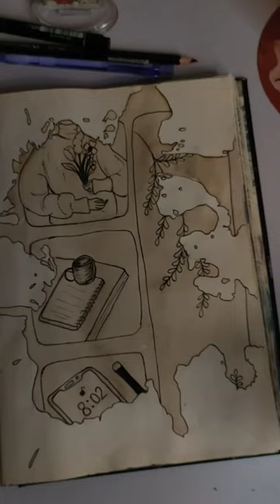Spilled Coffee on my sketchbook and turned into art🎨 ✨☕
رسمت بالقهوه بشكل مختلف ☕
drawing with coffee
coffee art
art idea